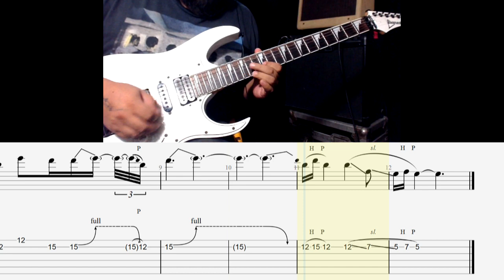Nothing Else Matters - Metallica (solo/tabs/score)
Support and request / Apoyo y peticiones